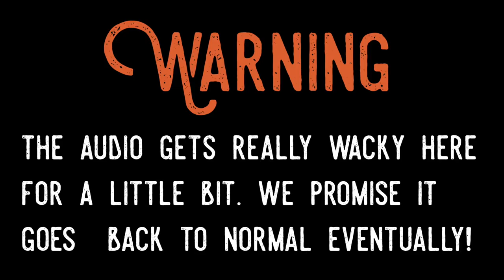Accomplishing Sarah's Favorite Attraction in Every Land of the Magic Kingdom in the Pouring Rain!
The rain persists and so do we! Today was our day to celebrate Sarah's birthday in the Magic Kingdom, and we weren't going to let a torrential down pour stop us. Join us for some serious puddle splashing and Sarah's favorite ride in each land of the Magic Kingdom. Please forgive us for some of the wacky audio... The rain did a number on our microphone. Don't worry! It corrects itself before the end of the blog. What would your choices be for every land?